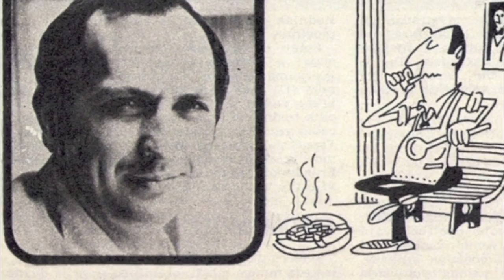Razgovor s Oliverom Mlakarom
Razgovor koji sam vodila s Oliverom Mlakarom, legendarnim i nezamjenjivim televizijskim voditeljem,  za RetrOpatijski Festival 2016. godine.